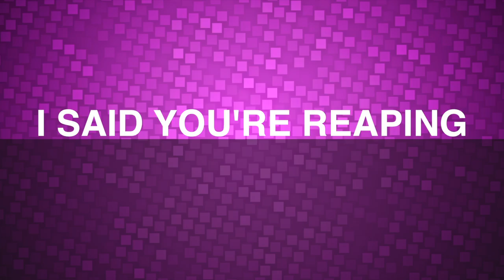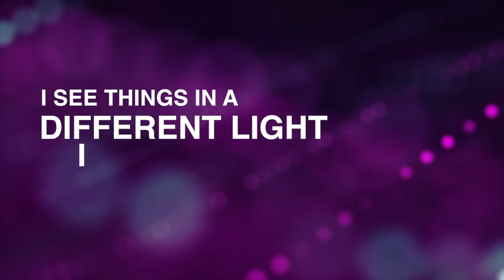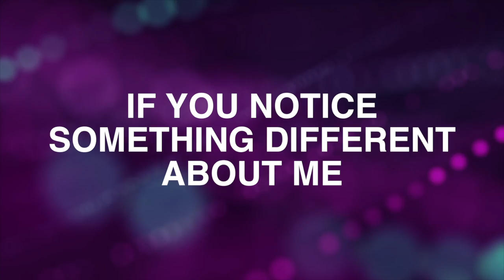The Sharps - Under the Influence of Mercy [Official Lyric Video]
Lyric video produced by: Main Street Music & Entertainment.

Under the Influence of Mercy · The Sharps

One Day

Songwriters: Woody Wright

Produced by: Michael Sykes, Daniel Riley and Ben Sharp